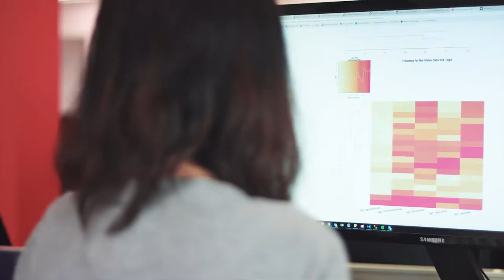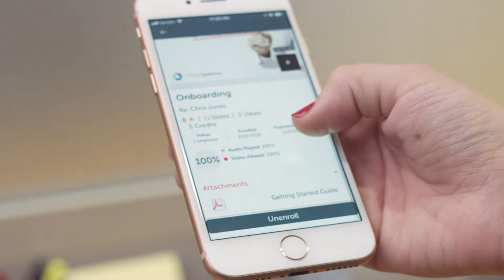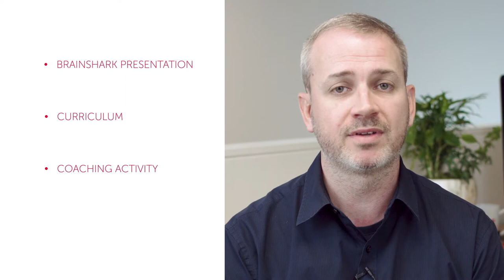5 Ways to Succeed with Brainshark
This video outlines 5 key ways to succeed with Brainshark and our team of sales readiness consultants.

To learn more about how Brainshark can support your sales enablement and readiness initiatives, visit our web